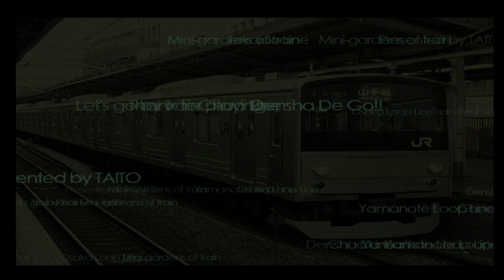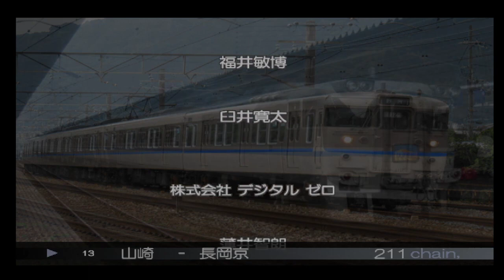電車でGO!FINAL 東海道線 快速 221系 神戸→京都 （米原行き)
難易度5でライフが少なく判定が厳しいため全路線でも最高難易度だと思われる。ダイヤの余裕のない駅がかなりある。

このチャンネルでは旅行・鉄道について取り上げております。